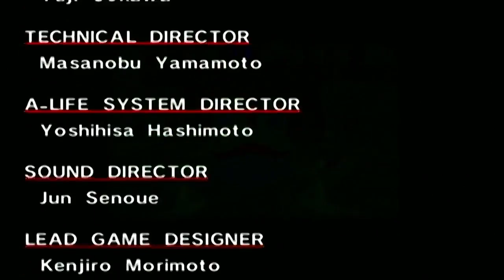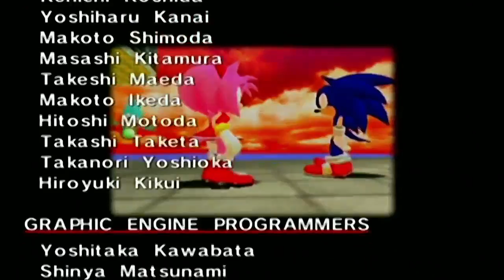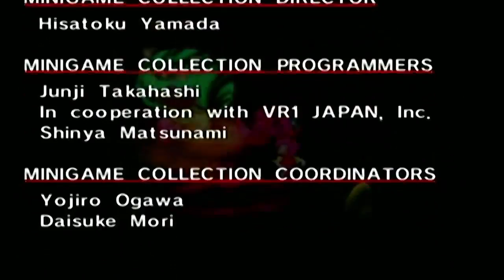Sonic Adventure #2 [Xelrog/Jack]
Xelrog and Jack stream Sonic Adventure DX for Gamecube on Twitch. After the steep demands of the last Adventure video, these two are ready for anything. Even derpy-ass voices and tweens trying to act sexy.

Recorded December 31st, 2016 - Happy New Year!